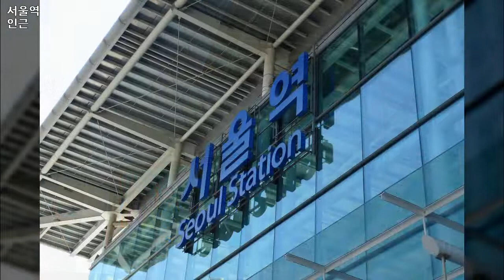서울역 인근, Near Seoul Station 3, 2014년10월14일, 도완영 작가, 공유마당